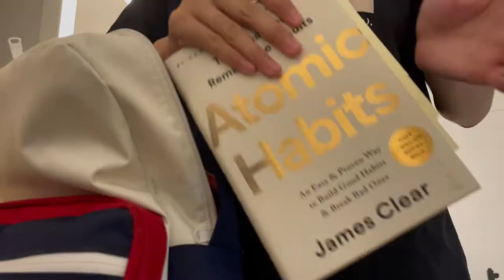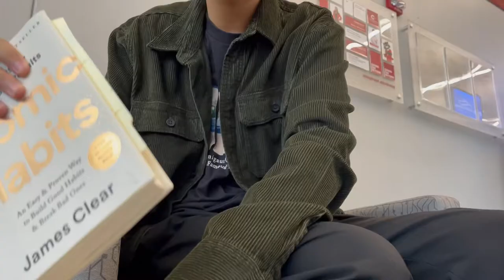first day of classes at stony brook university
short vid on my first day of school